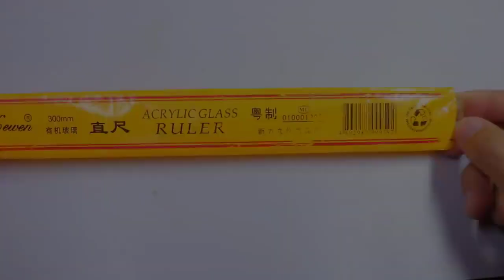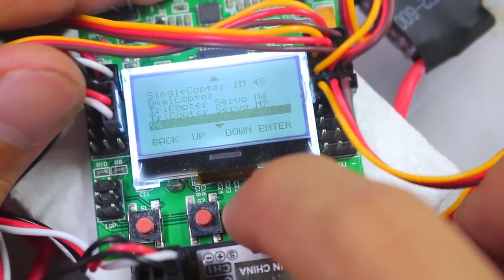DIY Quadcopter: Build Your Own Drone at Home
Are you interested in learning how to build your own quadcopter drone? Then look no further! This video tutorial will guide you step by step through the process of creating a quadcopter at home using easily accessible materials. Whether you're a beginner or an experienced maker, you'll be able to follow along and create a functional drone in no time.

In this video, we'll cover all the essential components, including the frame, motors, batteries, and control board. You'll learn about the different types of drones, how to choose the right components for your build, and how to assemble and test your quadcopter.

By the end of this tutorial, you'll have a better understanding of the technology behind drones and the skills to make your own. So don't wait any longer, start building your own quadcopter today!